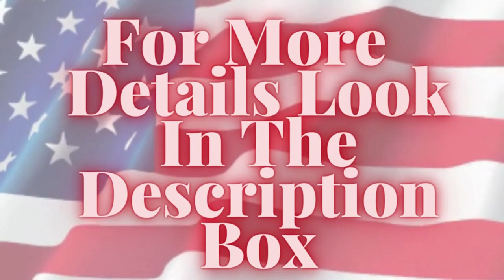Mobile Nail Tech Diaries: American Dreamin' 5 Ways To Make $ In Your Sleep nailjunkies Edition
Hey Nail Junkies,

Today's Topic:
mobilenailtechdiaries American Dreamin' In Your Sleep nailjunkies Edition

Did You Get The New Released Americana Sets Yet? Check Them Out Now!
Americana Nail·Ish Nail Enamel Trio

Americana Nails I Do Adore Collection Glitter 4 PC Bundle

See Offers Below 🔽 Our FREE Nail Gifts For You!